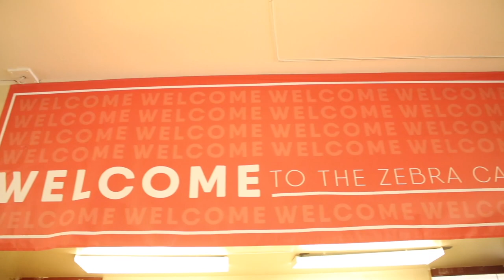Zebra TV News Broadcast | Episode 1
Introducing "Zebra TV", the Pine Bluff School District's very own News Broadcast! Tune in as we spotlight the MANY positive academic and extra curriculum programs that we offer.

Zebra TV will feature our wonderful scholar's and our excellent Faculty & Staff.